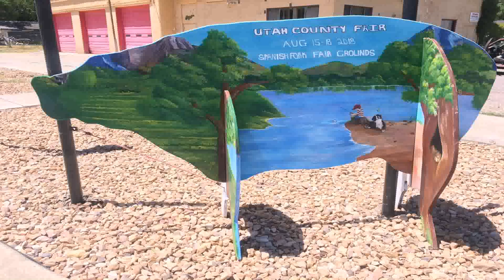Water Garden Theater Spanish Fork